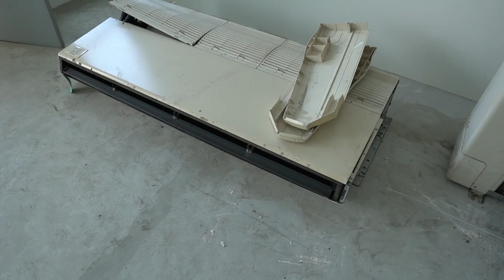Omara the Studio update Part 3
Another video for my studio progress